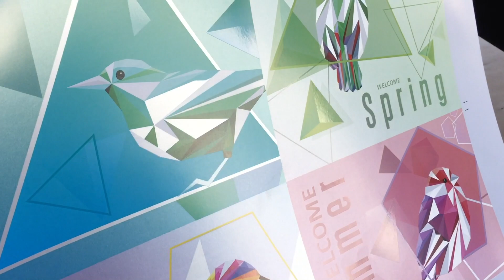Druckmuster der neuen Xerox Iridesse Production Press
Xerox hat ein neues Bogen-Produktionsdrucksystem vorgestellt: Mit der Xerox Iridesse Production Press lassen sich in einem Durchgang ein Special-Effekt-Toner, CMYK und beispielsweise ein Klartoner verdrucken. Das soll, zusammen mit einem neu formulierten Toner, für tolle Metallic- und Misch-Metallic-Farben, einen großen Farbraum und besondere Glanzeffekte sorgen. Wie diese aussehen können, zeigen exemplarisch drei Druckmuster, festgehalten in kurzen Videoclips. [5208]